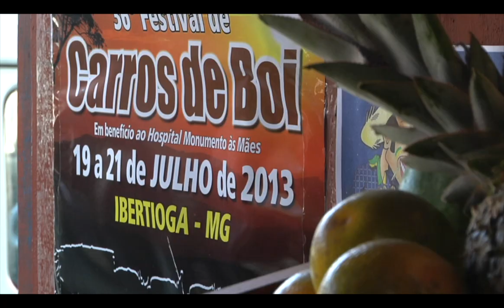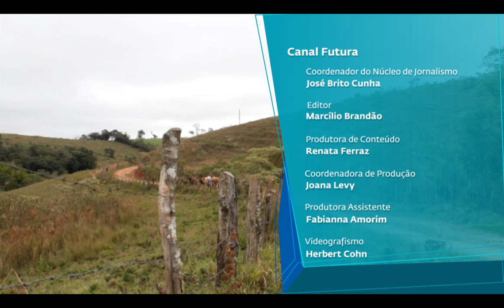Sala de Notícias l Carro de boi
Em Ibertioga, no Campo das Vertentes de Minas Gerais, o carro de boi ainda canta. Mas a tradição tem perdido espaço para a máquina e pela escassez de mão de obra. Usado por séculos como principal veículo de transporte de produtos agrícolas na região montanhosa, o carro brilha nos olhos de quem o invoca. E devolve memórias antigas aos moradores. Além dessas histórias, o programa encontra a cidade se preparando para o 36º Festival do Carro de Boi. O documentário é um mergulho no tema e no porquê de a boiada a frente de um carro de madeira ainda encantar a tantos.

Direção: Marcus Martins